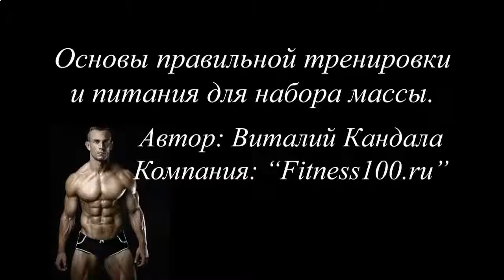КАК В ДОМАШНИХ УСЛОВИЯХ НАКАЧАТЬ ПРЕСС